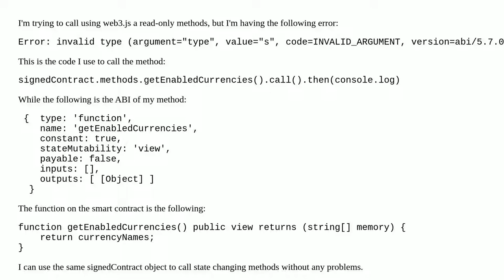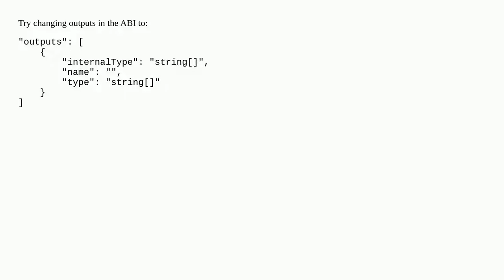Error: invalid type (argument="type", value="s", code=INVALID_ARGUMENT, version=abi/5.7.0) Web3.js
A special thanks goes out to the community